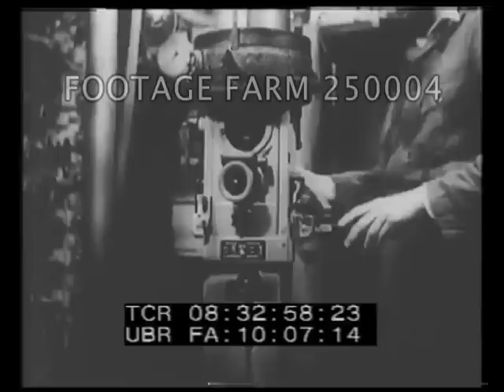WWII German & Japanese Military 250004-16.mp4 | Footage Farm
[WWII - 1943 (?), German Mark VI Tiger Tanks; Bombing of Darwin; Submarine in Caribbean]
Tanks training on Tunisian front.  Men run, board tanks & tanks leave across field.  Tank pushes down large tree; over smaller tree & down sandy hill.  Turning in tight circle while stopped.
Firing gun & explosions; German officers watching.  Burning tank.  Machine guns fired from house; tank pushes down tree against house & goes thru wall, collapsing house., out back side.
Map of Pacific showing north half of Australia, New Guinea, Solomon Islands.
Bow of ship thru heavy seas; planes overhead; fleet underway; Japanese (?) at wheel of ship attacked by US planes; depth charges; coastline w/ waves on rocks; palm trees; MCU of legs walking thru jungle; LS Japanese troops thru jungle trees.
Japanese troops & flag walking along road, thru village; past destroyed hangers & planes.  Japanese plane taking off.  Aerials of bombers in flight.  Pilot & crew eating on plane over ocean.  Clouds, islands, coastline.
Bombing Darwin, Australia; explosions near airport.
Map of Caribbean.
Submarine deck thru heavy seas, men in rain gear in conning tower.  Man in bunk; man decorates Christmas tree; sailor making bread; man cutting cake.  CU Jeudi Decembre 24 on card on desk (?).  Man passes out bibles or hymn books to men w/ guitar & accordion.  Gifts beside small Christmas tree including tiny model of submarine; joke gift & CU men laughing.
Map of Caribbean showing route to Willemstad, Curacao island off Venezuela.
Waves from submarine; man w/ binoculars.  Men run to battle stations & sub dives.  Gages.  Periscope raised & man looking thru; view of coastline w/ oil storage tanks.  Cameraman films thru periscope w/ Arriflex.  City.
CU hand on wheel, turning.  Man looking at radarscope.
Pull-back
Man at periscope.  City.
Man's hand on wheel, turning.  Man looking at radarscope.  Men run to battle stations.  Firing torpedoes.  Sub out of water, captain & men to conning tower watching ship sink.
Digital interruption
Ship sinking
Portuguese SD trk